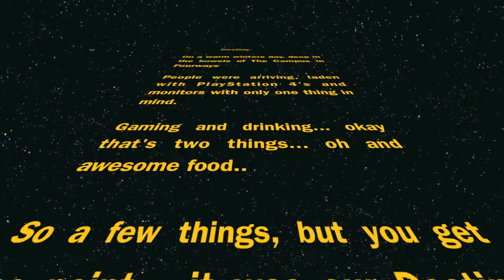Destiny South Africa Community Event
Local Destiny distributors Megarom held a community beta event that we obviously attended and got to chat to some local gamers to see what they thought about Destiny.

that last bit may be a lie